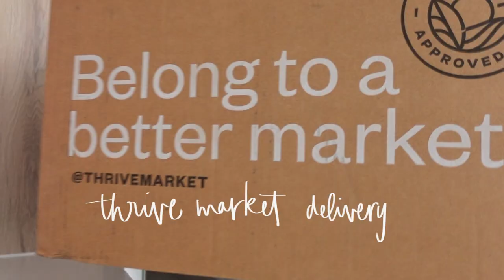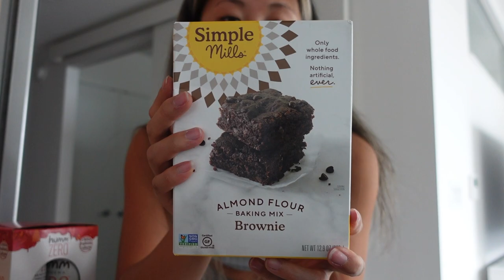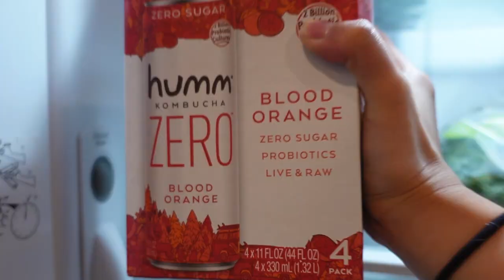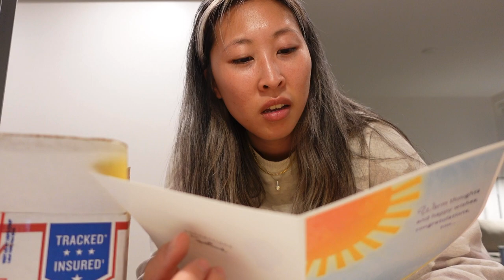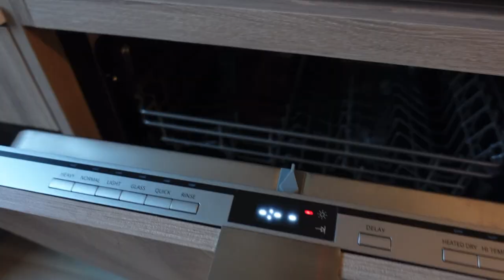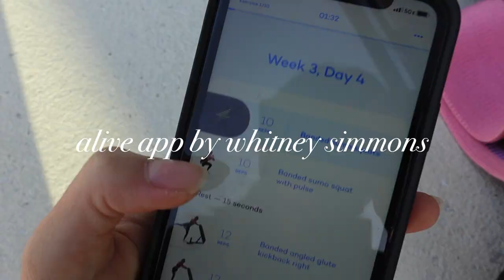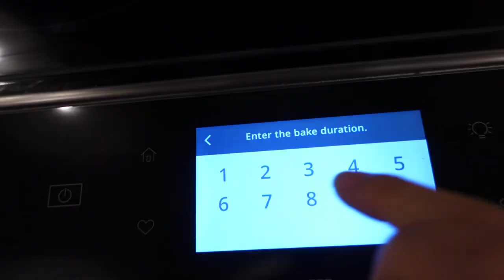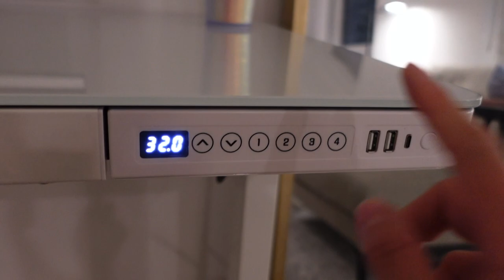WORK WEEK VLOG: cable management setup, thrive market haul, what i ate, when i gym & apt updates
welcome to a work week in my life :) showing you guys what i'm up to outside of work this week! along with apartment updates...this week was cable management week

i n   t h i s   v i d e o :
this is a work week in my life vlog! lots going on this week including when i get my workouts in, what i cook, and seeing work friends :) kicked off this week with a thrive market haul and worked on the apartment! tried to do my best with cable management this week and got into some drama with my ice maker. love you guys, hope you enjoy this vlog :)

grey lounge set
cable management
mouse pad with wrist support
wireless keyboard
apple cider vinegar wellness shot
grey hoodie
long line energy bra
cable clips

m u s i c :
Music by Fiji Blue - Only When I Look into Your Eyes